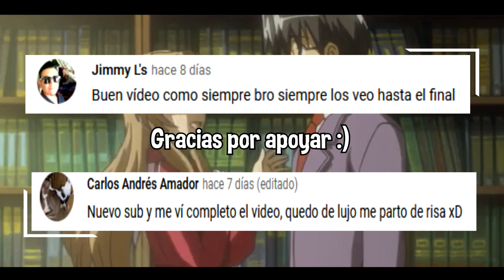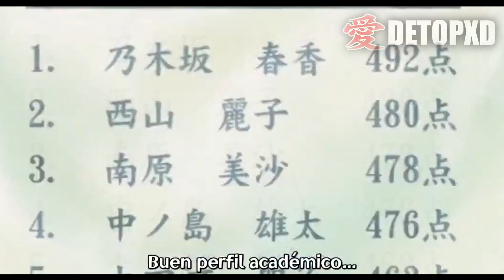Top 9 Animes Donde la Chica Popular se Enamora del Chico Solitario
Vídeo de Animes Donde la Chica Popular se Enamora del Chico impopular, animes donde la chica popular se enamora del protagonista, Animes Donde la Chica Popular se Enamora del Chico Solitario

- Música Intro:  Said - Nya (Zotrexx Remix)
- Miniatura: Ore no Kanojo

Este vídeo trata sobre:
anime
top 10 animes donde la chica popular se enamora del chico impopular
animes de romance